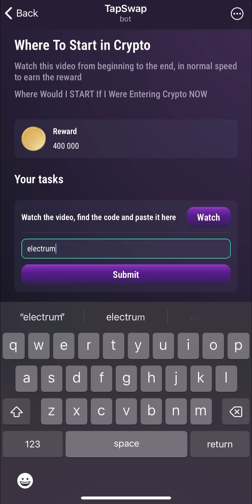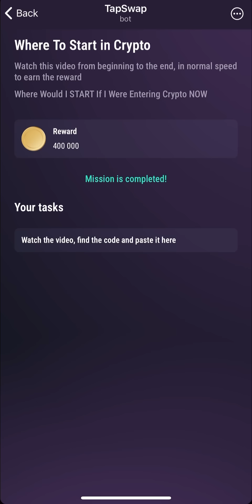27 July Tapswap Code Today | Where Would I START If I Were Entering Crypto NOW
27 July Tapswap Code Today | Where Would I START If I Were Entering Crypto NOW